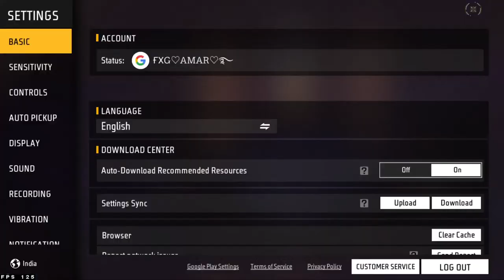🔴 [ Live ] BR RANK PUSH LIVE || FREE FIRE LIVE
➡️ Best Gaming TWS For Gamers With 38ms Ultra Low latency.

➡️ Best Gaming Headphones For Gamers.